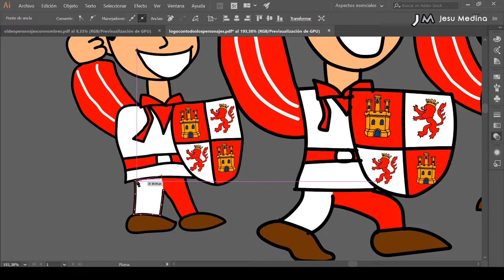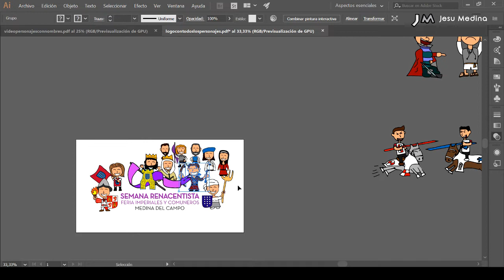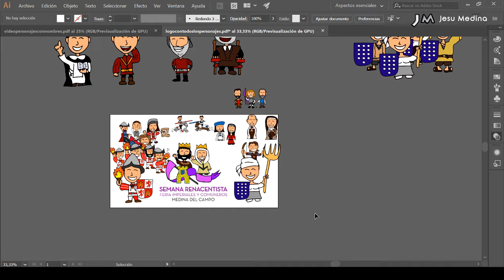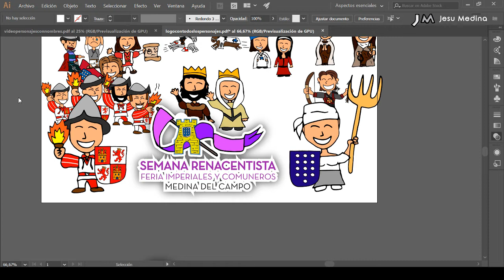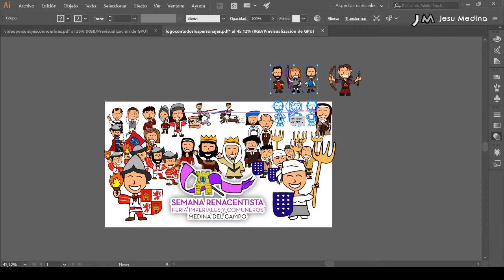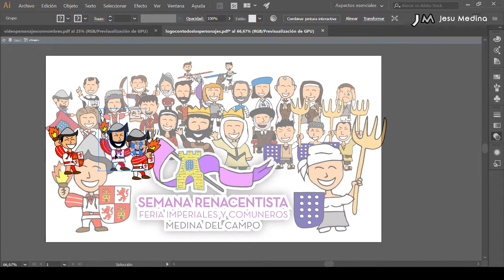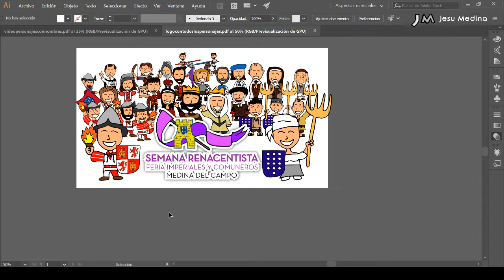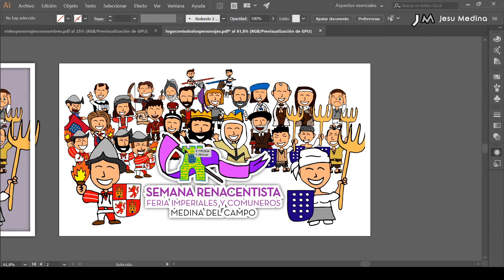🔥🏰 Diseñando a todos los personajes de la Semana Renacentista ✍🏼 Con Adobe Illustrator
Un trabajo de Jesu Medina para la Semana Renacentista de Medina del Campo.